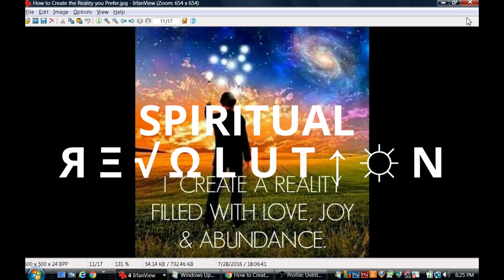How to Create the Reality you Prefer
“In the idea of learning how to create the realities you wish to create, in the way you wish these realities to be, it is all about the process of learning how to be in love, how to identify with that vibratory fundamental basic out of which you create everything anyway.” – Bashar

The key is finding a means to maintain a loving state of being. The more we’re focused on love, the more we feel and get love in our life. Life is a the result of love, therefore in order to survive we need love. When we begin to shut ourselves from love, we start to develop disharmony in many areas of our life. Love helps maintain the equilibrium that is crucial in living a peaceful and joyous life. When we close our hearts from love, conflict and lack of peace will persist.

Our consciousness is what attracts peace into our lives. This isn’t isolated solely to the mental world, because consciousness incorporates all aspects of our being. Our consciousness has mental, emotional, spiritual and physical aspects all interwoven as One. These aspects all need to be addressed in order for love to reign supreme. We cannot embody love to it’s fullest if we don’t work to maintain equilibrium in all aspects of our life.

Attention should be invested in all these areas of our being and work to better oneself, but understand they all work as one. For example, when you become frustrated your body tenses up as a result of some kind of mental attachment your identifying with. In order to become frustrated you have to have some kind of desire, otherwise you wouldn’t be upset. This is a perfect example of mental, emotional, physical and spiritual. It is mental in the sense that an idea(attachment) caused the emotional surge which caused the physical symptoms.

You may be wondering what the spiritual aspect of this is, well that’s determined by your state of being. Which can really only be one of two things, either negative or positive. So the spiritual aspect represents the overall theme of the experience. With the example we just went over, it would be negative.

“But this overall reality is not simply, “That’s the way it is.” It is the background you create by surrounding the primary belief structure you have with similar belief structures so that you can create a gradation, a variation of beliefs to expand outward from you in order to create a backdrop against which to see the primary belief of your life, the primary focus of your life.” – Bashar